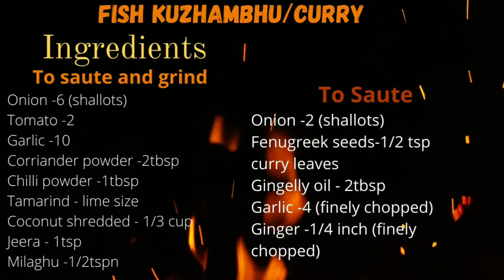Fish kuzhambhu/curry in Tamil with English subtitles, Cat Fish kuzhambhu/curry,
Cat Fish Kuzhambhu/Gravy. catfish # Meen kuzhambhu#easy to cook
              Heat oil in pan. Add onions and fry translucent.
             Add tomatoes and saute. Add garlic, salt, coriander powder, chili powder, turmeric and           saute.
             Add little coconut and tamarind saute for sometime.
             Once it cools down grind the mixture into fine paste and keep aside.
             Meanwhile heat oil in a pan and fry onions,ginger and garlic.
             Now add the ground mixture and let it boil for sometime.
             Once the gravy becomes thick add the cleaned fish pieces.
              Turn off the flame once the fish gets cooked and enjoy the fish gravy with hot rice.